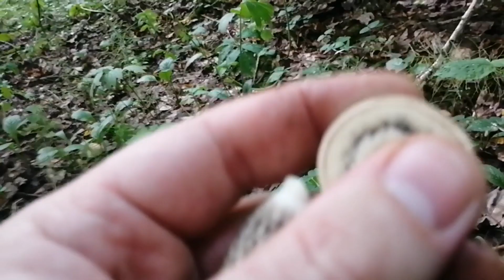Собираем грибы в Подмосковье 20.08.21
Пошли с Иваном пособирать грибов в Подмосковье на севере Москвы.
Были разные. Подберезовики, млечники, сыроежки. Можно сказать что грибы пошли.